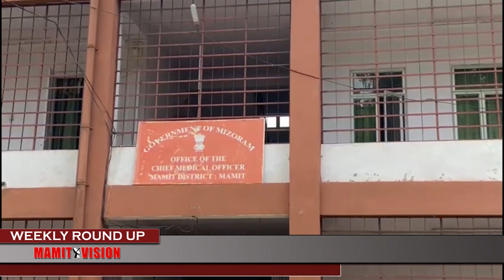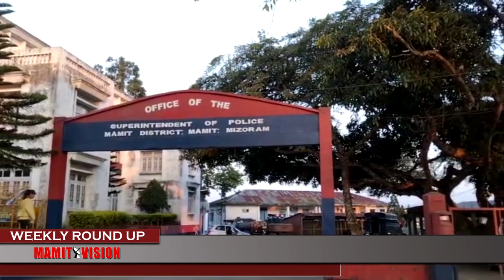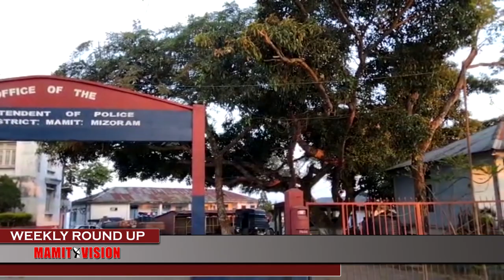Mamit Vision Weekly Round Up | 11th Dec.,2021